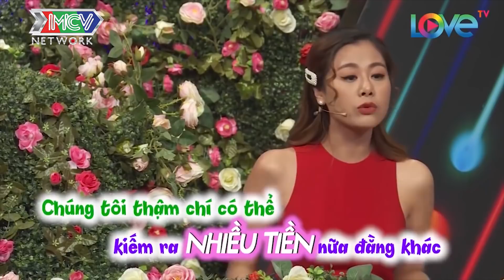Cặp đôi CÃI NHAU KỊCH LIỆT dù chưa thấy mặc nhau rồi CHIA TAY LUÔN khiến MC Quyền Linh CÂM NÍN IBMHH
Cặp đôi CÃI NHAU KỊCH LIỆT dù chưa thấy mặc nhau rồi CHIA TAY LUÔN khiến MC Quyền Linh CÂM NÍN